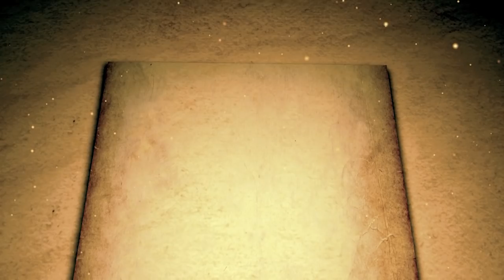Cine esti tu...Eckstein Kovacs Peter?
Fostul consilier presidential, Eckstein Kovacs Peter a facut valva in tara, saptamana trecuta, cand si-a anuntat demisia din UDMR, in mijlocul protestatarilor. Noi l-am provocat la o discutie si va invitam s ail urmariti intr-un altfel de interviu.